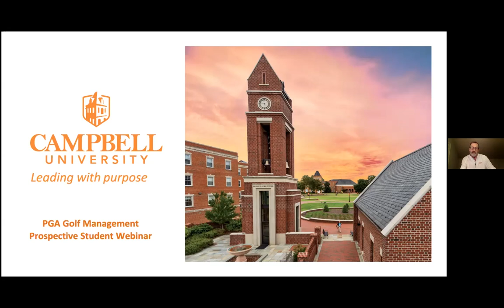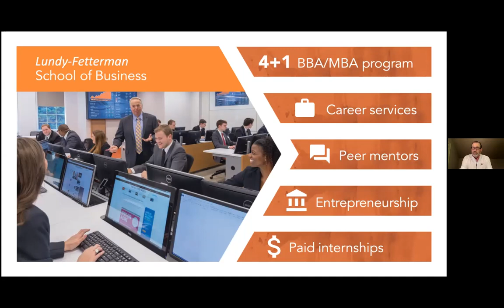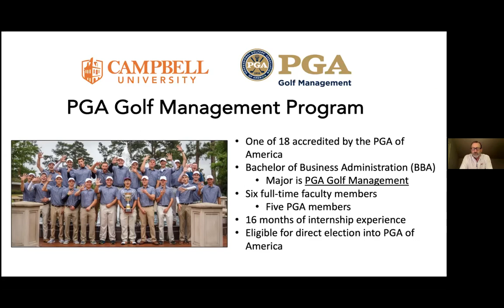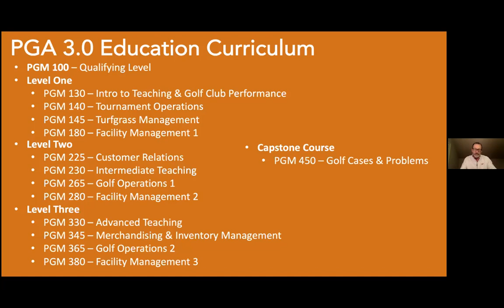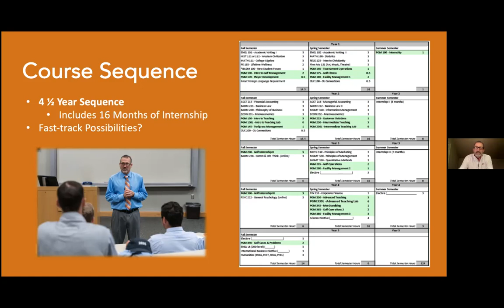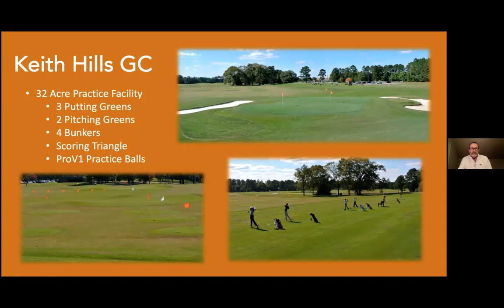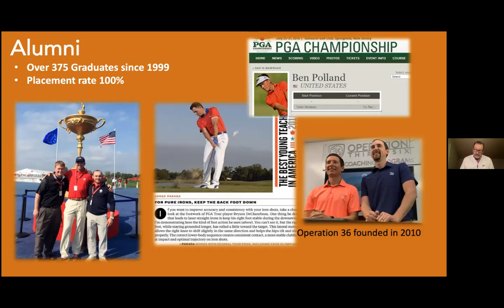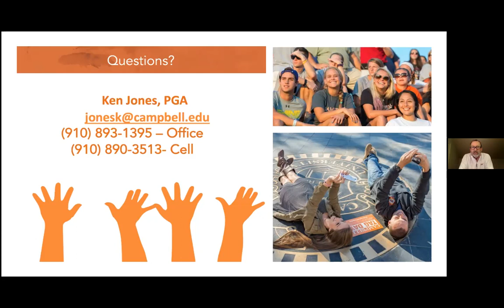CU PGA Golf Management Virtual Visit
Can't make it to campus?  Please enjoy an overview of Campbell University and the PGA Golf Management program!